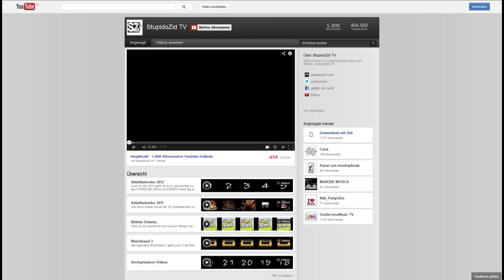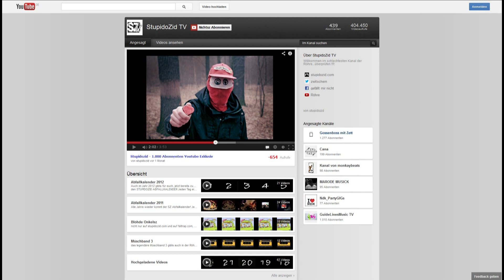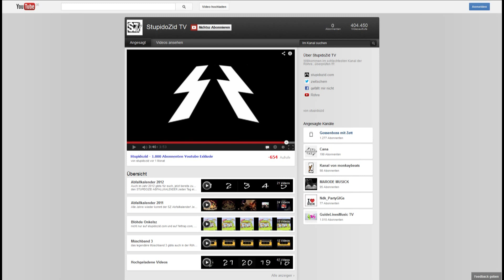Stupidozid - 1000 Abonnenten Youtube Exklusiv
Text: Glutamator*Gossenboss Mit Zett*MDZ Hölle
Beat: BenCredit